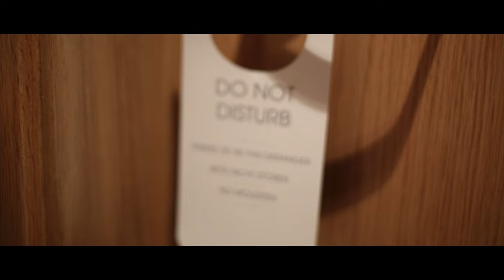Sandford Springs Hotel and Golf Club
Set among the beautiful rolling hills of Watership Down in Hampshire, with spectacular panoramic views of the surrounding countryside, Sandford Springs is a visual and golfing delight to savour. Situated on the A339 between Newbury and Basingstoke, Sandford Springs Golf Club is an ideal location for a round of golf.

Its unique 27 holes layout, comprising a trio of testing nine hole circuits – The Park, The Woods and The Lakes – ensures a varied challenge amid enviable geography that is both distinct and memorable. The driving range, well-stocked Pro-Shop with custom-fitting services, friendly, welcoming membership and clubhouse, complete with a fantastic food menu, all contribute towards making Sandford Springs the enticing place it is.

We never use temporary greens, don't have trolley bans and the course plays full length through the winter.

Sandford Springs is a stunning wedding venue licensed to hold wedding receptions and civil ceremonies for up to 100 people and evening celebrations for up to 200 guests and a great place for meetings, events, team building days and celebration parties.

Free Wi-Fi is available in the Clubhouse Hotel and The Clock House all complimentary to our visitors.

The Clubhouse is open daily for breakfast from 7am followed by morning coffee, lunches and snacks.